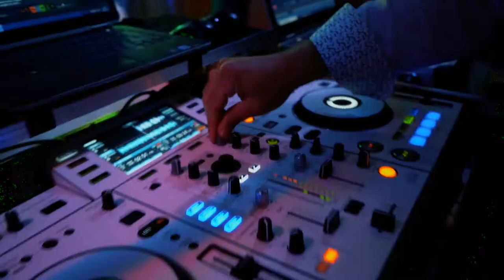dóri ádám esküvő clip 2020 09 19